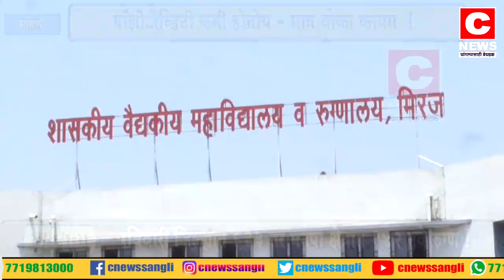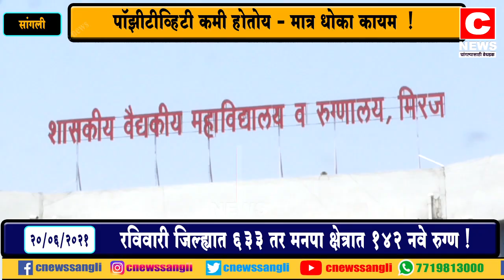जिल्ह्यात ६३३ नवे रुग्ण....मनपा क्षेत्रात १४२ नवे रुग्ण#सी न्यूज